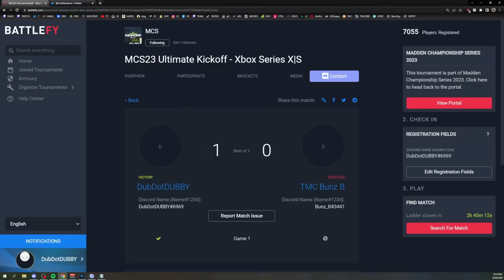MADDEN 23 ULTIMATE KICKOFF $180,000 TOURNAMENT - LADDER GAMEPLAY